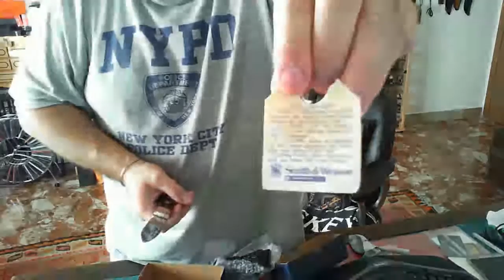Coltello Smith & Wesson 6060 - Vintage Knife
Coltello